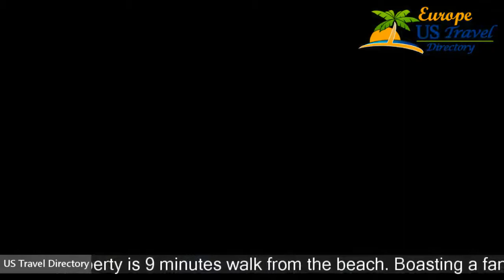Hotel Osejava - Makarska Hotels, Croatia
Hotel Osejava 4 Stars Hotel in Makarska, Croatia Within US Travel Directory Stay in the heart of Makarska One of our top picks in Makarska. This property is 9 minutes walk from the beach. Boasting a fantastic sea view, the brand-new Hotel Osejava is situated in the centre of Makarska on the promenade, surrounded by 3 magnificent beaches.  Decorated according to the latest trends in interior design and equipped with modern and luxurious furniture, the hotel is open throughout the year.
 It is a perfect choice no matter if you are on vacation or a business trip.
 You can also engage in the training of sports groups.
 There are 2 congress halls and nearby you can visit the sports centre with tennis courts, a running track, a swimming pool and a basketball court.
 Sample a wide range of traditional Dalmatian and international dishes in a pleasant and elegant ambience.
 Upon request, vegetarian and other specific meals can be prepared.
 After a relaxing swim in the sea, sip your favourite drink on the balcony overlooking the sea, and watch the sunset behind the Brač Island.
 Tradition combinedwith moderndécorand friendly,dedicated staffwillmakeyourvacation unforgettable.

Hotels Located in  :
Location in : Setalište dra. Fra Jure Radica b.b., 21300 Makarska, Croatia